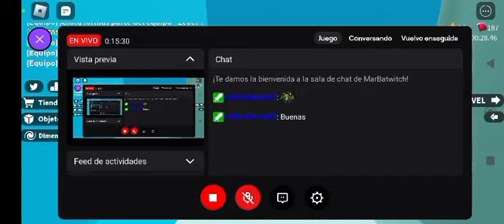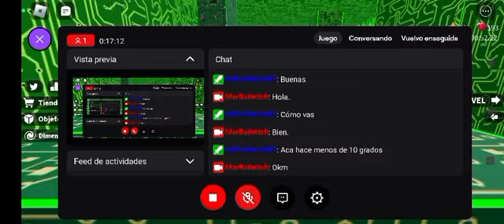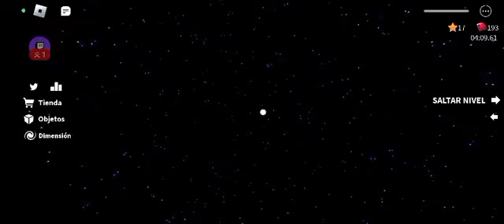Un buen Speed Run | Roblox, Mar-Bot | Speed Run 4 | 12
Aqui les traigo este video jugando este antiguo juego de Roblox, llamado Speed Run 4. Aqui me paso varios niveles. Es un juego que me gusta bastante. Tipo Arcade. Lastima que no hay guardado de datos en los niveles padados.